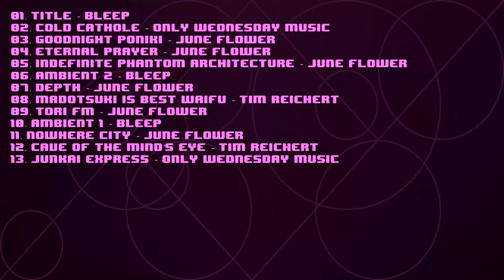Dream Satellite Crossfade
Crossfade to our upcoming album!  Album art by June Flower